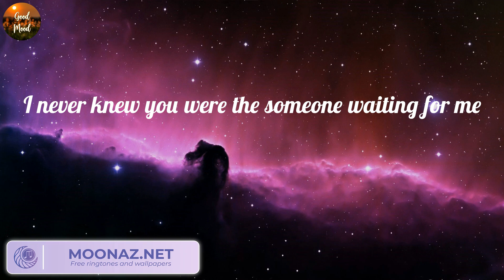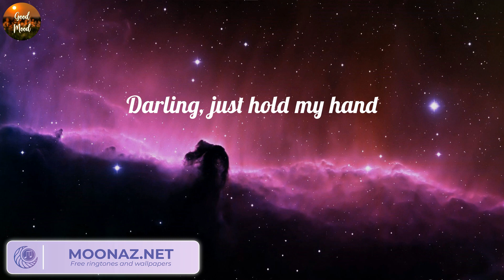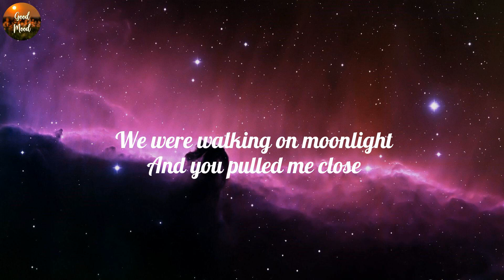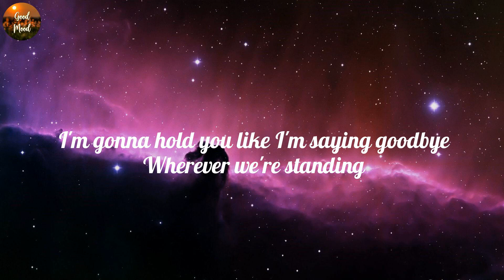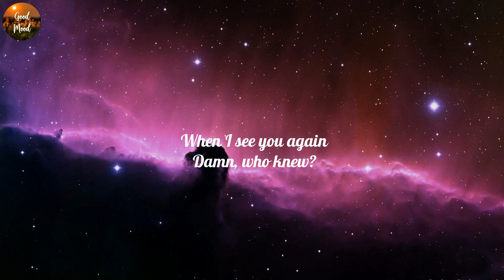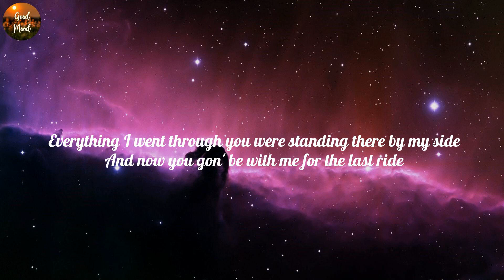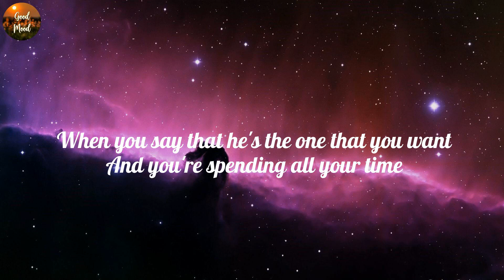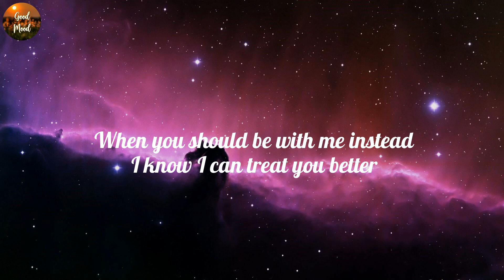Ed Sheeran - Perfect (Lyrics), Meghan Trainor - Like I'm Gonna Lose You (Lyrics), Wiz Khalifa, Char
Ed Sheeran - Perfect (Lyrics), Meghan Trainor - Like I'm Gonna Lose You (Lyrics), Wiz Khalifa, Charlie Puth, ,...